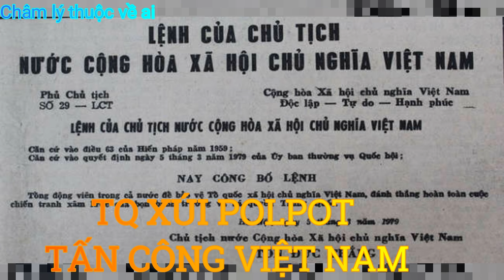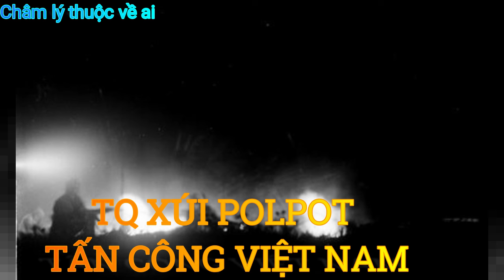Phần 9-Trung Quốc Đã Xúi Polpot Đánh Việt Nam 1978 Chân lý thuộc về ai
Các tác giả đã nói rõ động cơ viết quyển sách này của họ. Trước tiên là để chống lại những luận điểm mới hiện nay lấy cái gọi là “chủ nghĩa bành trướng của cộng sản” mà phương Tây đã dựng lên hai thập kỷ trước đây để giải thích việc Việt Nam đưa quân vào Campuchia. Các tác giả cũng bác bỏ những khẳng định của những kẻ chiến tranh lạnh mới đó rằng Việt Nam là một cường quốc xâm lược, bành trướng. Các tác giả chứng minh rằng “Hà Nội không phải là người gây ra cuộc khủng hoảng ở Đông Dương mà chủ yếu là phản ứng lại các sức ép từ bên ngoài”. Các tác giả cũng phê phán mạnh mẽ chính sách của Trung Quốc và của Mỹ trong khu vực. Các tác giả cho rằng cả phái tả lẫn phái hữu đều không hiểu đúng thực chất chính sách đối ngoại của Trung Quốc đến mức mà các tác giả đã buộc phải để cả một chương trong quyển sách nhỏ này (chương 5) để làm sáng tỏ chính sách đó và để xem xét những gốc rễ lịch sử của nó.
Các tác giả khẳng định rằng trong cuộc chiến tranh trên biên giới phía Bắc Việt Nam, Trung Quốc là kẻ xâm lược và sự xâm lược đó đã được mưu tính công khai từ trước. Các tác giả cũng khẳng định rằng sự đe doạ của Trung Quốc đối với khu vực Đông Nam Á là một đe doạ “thực sự” chứ không phải chỉ là đe doạ “cảm thấy”. Về thái độ đối với Việt Nam thì các tác giả cho rằng việc Trung Quốc câu kết với Mỹ đầu những năm 1970 đã làm cho Trung Quốc “có một lập trường quyết liệt hơn đối với Hà Nội” và chính sách của Trung Quốc hiện nay là ra sức “làm chảy máu Việt Nam”.